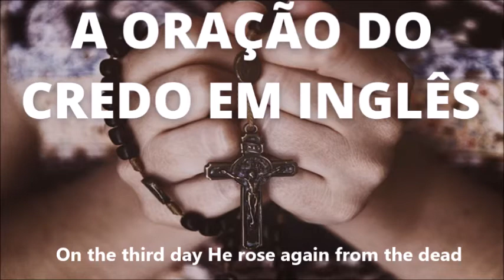Oração do Credo dos Apóstolos em Inglês | ÁUDIO - by Gleyce Rezende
Tradução:
1. Creio em Deus Pai, todo-poderoso, Criador do céu e da terra;
2. E em Jesus Cristo, um só seu Filho (seu único Filho), Nosso Senhor,
3. Que foi concebido pelo poder do Espírito Santo, nasceu de Maria Virgem;
4. Padeceu sob o poder de Pôncio Pilatos, foi crucificado, morto e sepultado;
5. Desceu ao reino dos mortos, ressuscitou ao terceiro dia;
6. Subiu ao Céu, está sentado à direita de Deus Pai todo-poderoso,
7. De onde há de vir a julgar os vivos e os mortos.
8. Creio no Espírito Santo,
9. Na Santa Igreja Católica, na comunhão dos Santos,
10. Na remissão dos pecados,
11. Na ressurreição da carne,
12. Na vida eterna.
Amém.